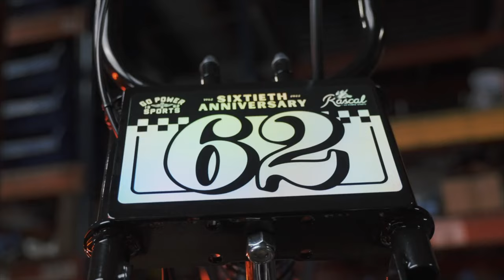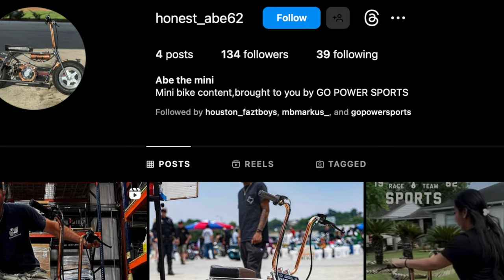GoPowerSports 10 Minibike Raffle Review for Teen Life | Favorite Minibike?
Hey everyone!  We were thrilled to raffle off 10 Minibikes to raise money for the amazing group called Teen Life.  This organization empowers and supports teenagers through mentorship, counseling, and educational programs.  Each purchased a raffle ticket, which not only gave you a chance to win one of these awesome minibikes but also supported a great cause.  Thank you to everyone for their support.  Huge shoutout to @CarsandCameras for their help getting the word out.  And curious, which one was your favorite minibike?